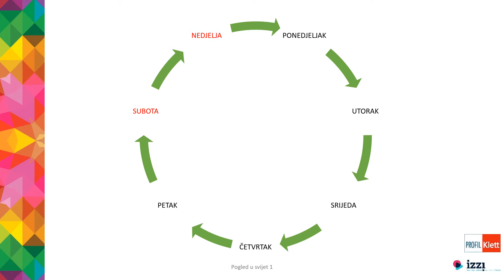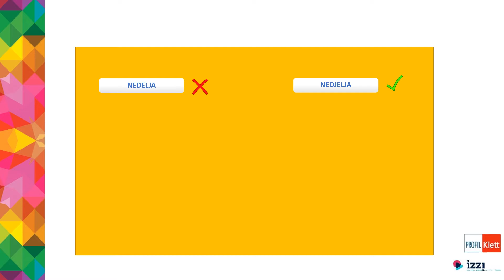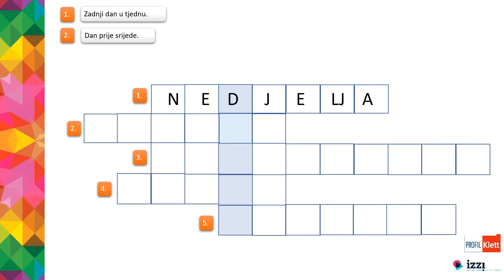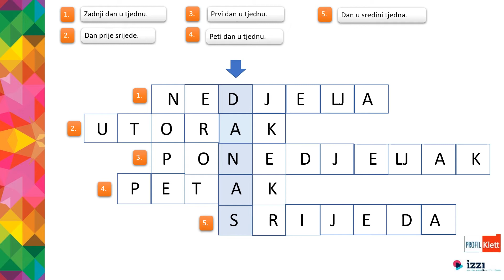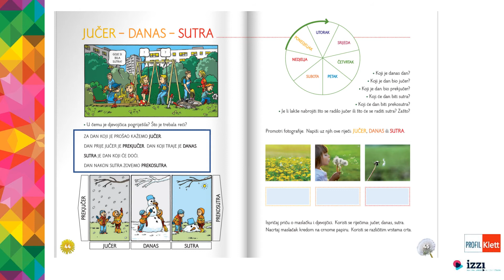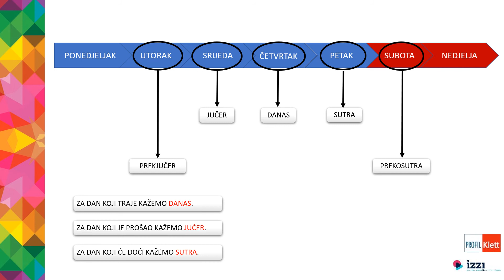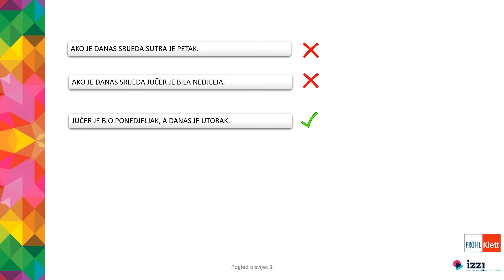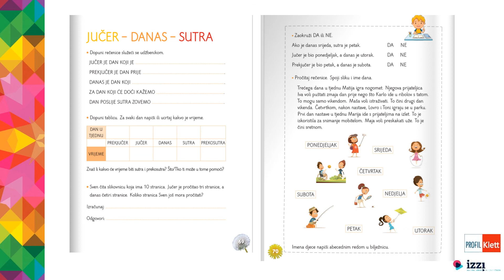VIDEOLEKCIJA: Jučer, danas, sutra, 1. razred